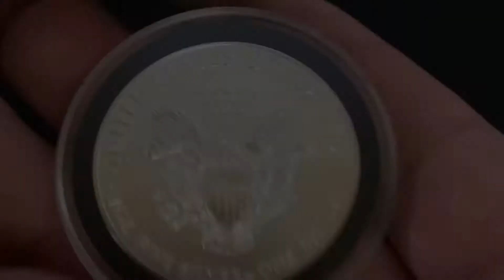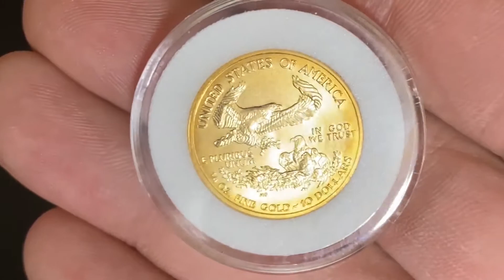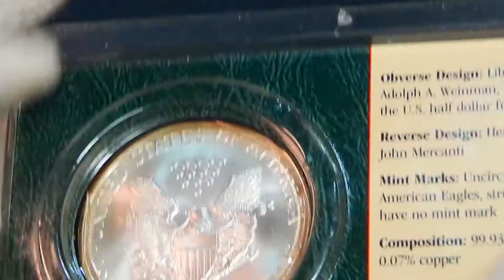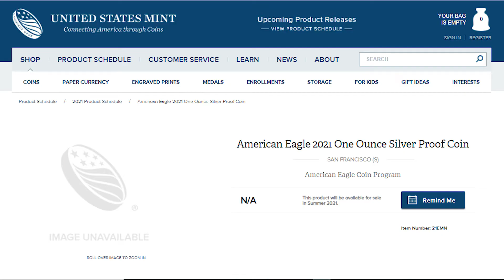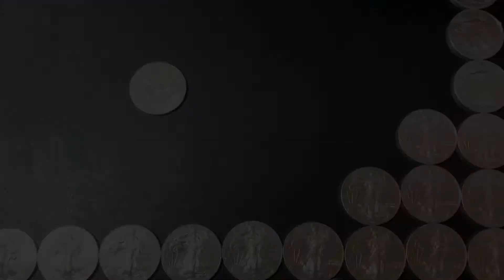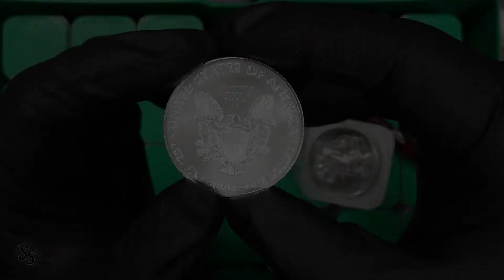Американський срібний орел. Новий та старий дизайн.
Американський срібний орел це знакова, позачасова та красива срібна монета.  American Eagle - це класична колекційна монета як для початківців так і досвідчених колекціонерів, а також елегантний подарунок до будь-якого особливого випадку. Багаторічний бестселер має два найважливіші символи американської нації - Леді Свобода та американський орел.
Монетний двір США запустив Американську програму монет Орел у 1986 році у золотому та срібному злитку для інвесторів. Тобто у цьому році цій програмі монет виповнюється 35 років. З тих пір програма розширилася, включивши платинові та паладієві монети. Монетний двір також виготовляє версії монет American Eagle у якості пруф та анциркулейт для колекціонування

MUSIC USED ON CHANNEL CREATED BY *** BIRD CREEK  FRINGE TRIMMED BOOTS
*** BIRD CREEK  HIGHWAY WILDFLOWERS
VIDEO USED ON CHANNEL CREATED BY *** Final 2021 American Gold and Silver Eagle Coin Designs Officially Released
*** BuySilverMalaysia - American Eagle Silver Coin Monster Box (500 oz)
*** New American Silver Eagle Design in 2021
*** Silver Seeker - MONSTER Unboxing a Full Box of 2021 Silver Eagles!